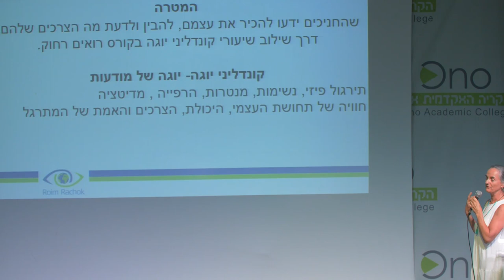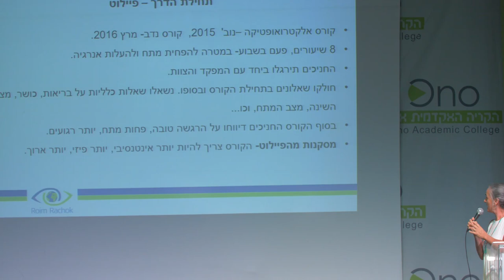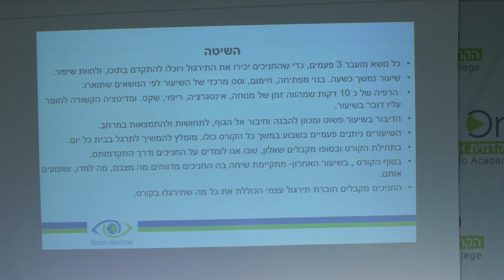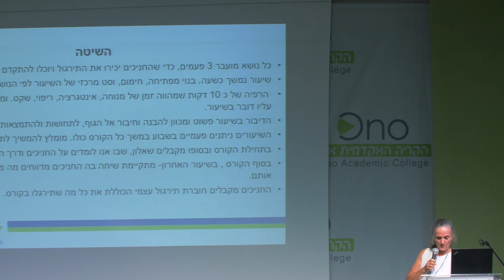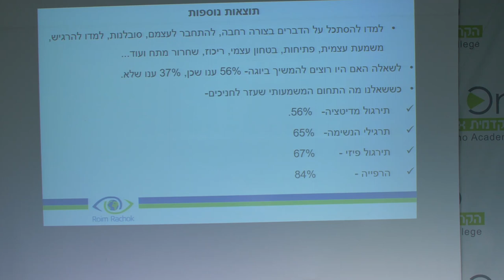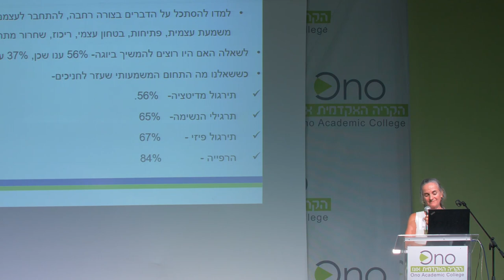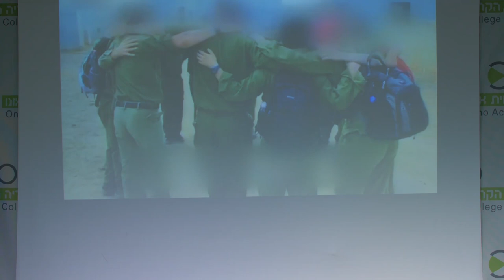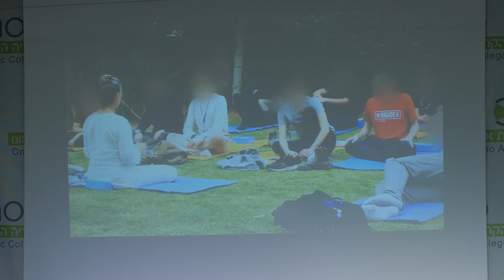הצגת המחקרים שנערכו בעשור הפעילות של התכנית- רואים רחוק רואים קרוב | הקריה האקדמית אונו | חלק 14